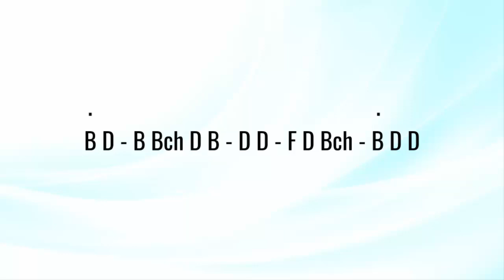Drop it Like it's Hot Beatbox Patterns for Beginners | Tutorial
Sorry this vid a a day late, had huge issues with editing and had to re-record. Hope you enjoy it!